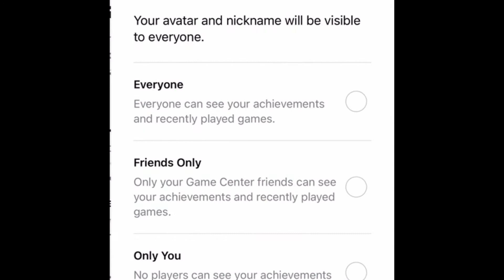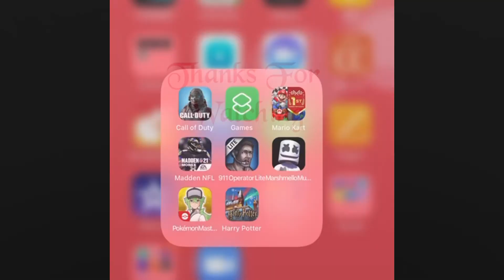911 Operator part 38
Here is another part of 911 Operator